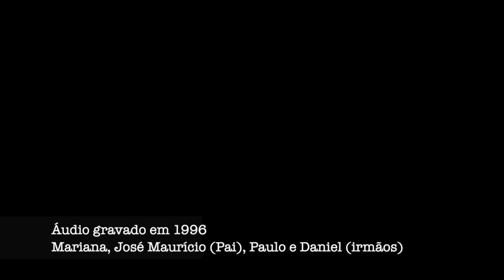Currículo Musical Informal - Episódio #1 - José Maurício (Pai)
Fazer vídeo com amigos músicos é fácil, mas e aqueles que participaram da nossa formação musical e não seguiram a carreira de músico profissional? Esta série vai mostrar um pouco do meu currículo musical informal, e alguns dos que tocaram/compartilharam música comigo antes de eu escolher a música como profissão!

Para o episódio #1, meu querido pai, que me ensinou as primeiras modinhas e serestas quando passávamos horas da tarde de domingo cantando no sofá da sala!